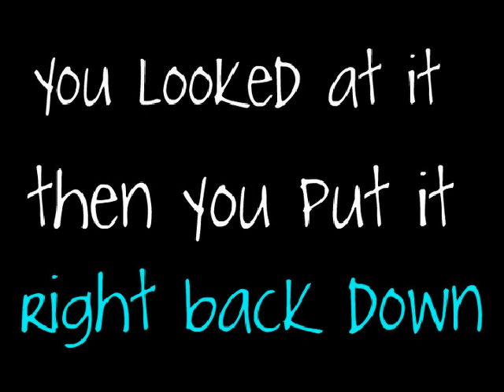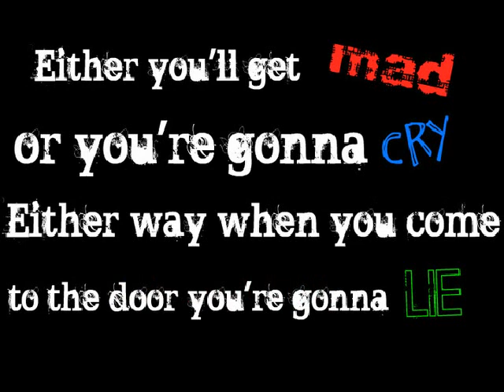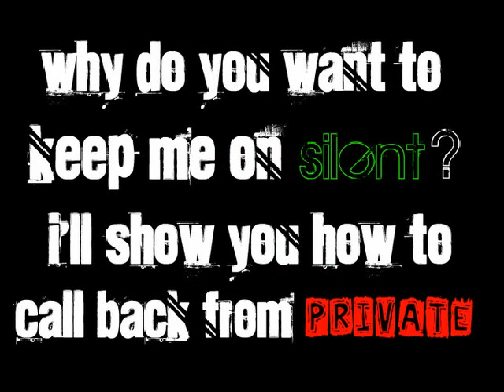"The Phone Song (Vibrating)" by JJ Demon [with lyrics]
JJ Demon's "The Phone Song (Vibrating)" with lyrics

there are like 2 places that are off by like half a second. Not that noticable I think. I still think it turned out good :]
Comments?

Song and lyrics are by JJ Demon.
who's record Label is Revel Music

check him out :D